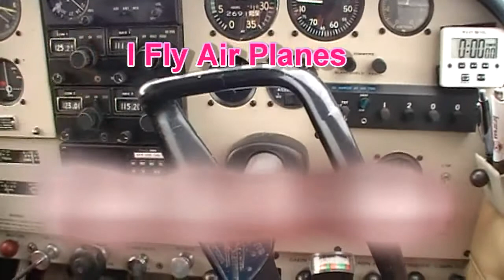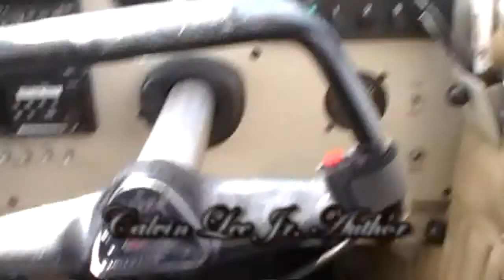Slide pt.2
Calvin Lee Jr. Author